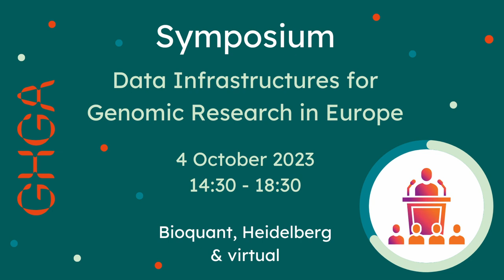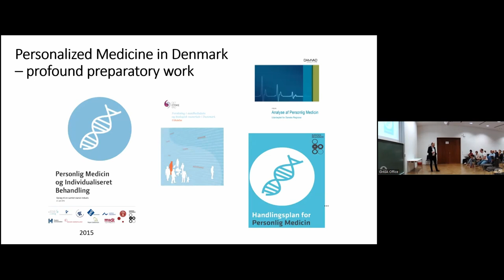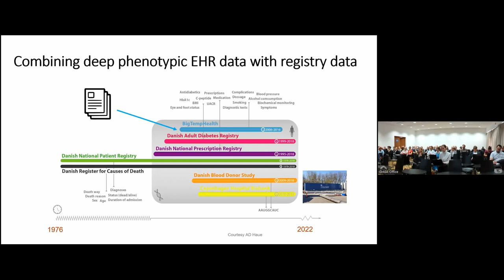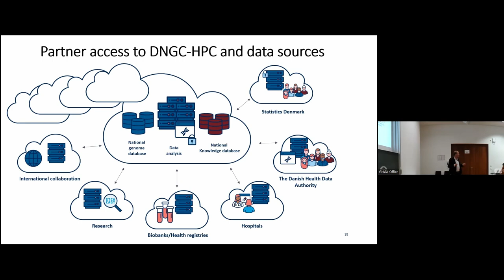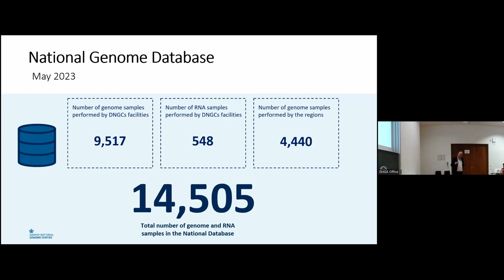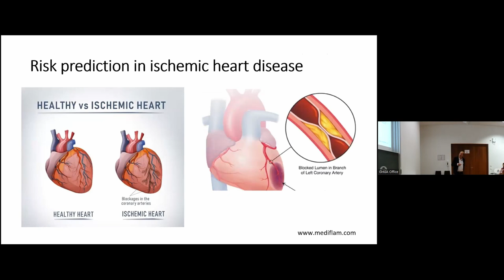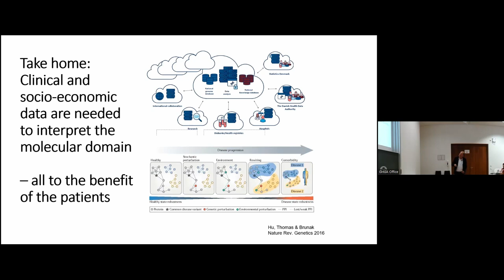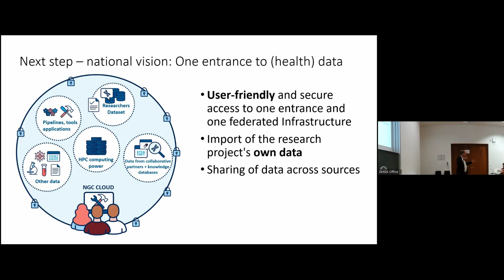Søren Brunak - Individual-level, longitudinal data linkable to sequencing data in Denmark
This is a recording of a part of the symposium "Data Infrastructures for Genomic Research in Europe" for the GHGA Annual Meeting 2023. The speaker is Søren Brunak from the University of Copenhagen, Denmark.